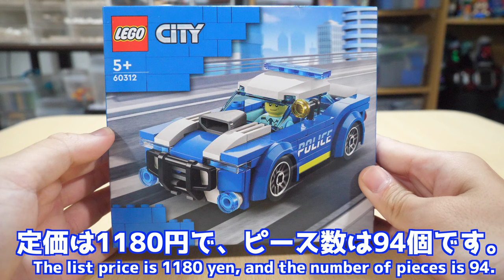【青いパトカー！】レゴシティ ポリスカー 60312 Lego City Police Car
今回は全体的に青色ベースになっていてかっこいいです！